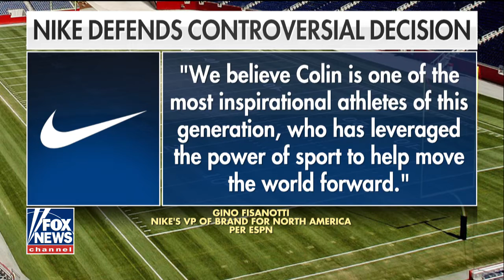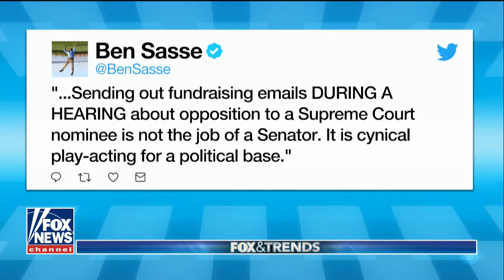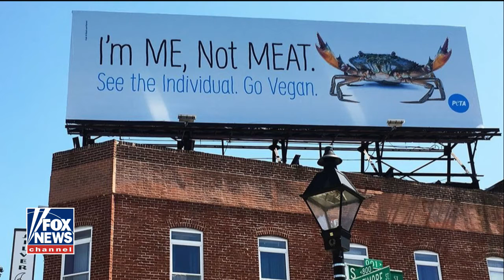Trump Mocks kaepernick's Nike Ad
Trump mocks kaepernick Nike Ad

The Five
Sean Hannity
Sunday with Chris Wallace - Fox News
Trump's Tweets
Donald Trump
FOX & Friends First.
FOX & Friends
Fox & Friends Weekend
America's Newsroom
Happening Now
Outnumbered